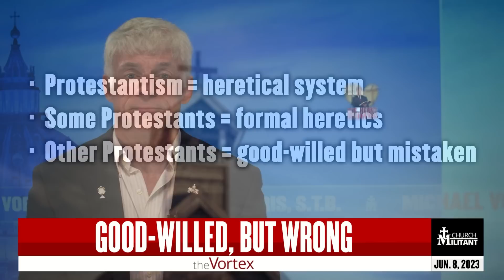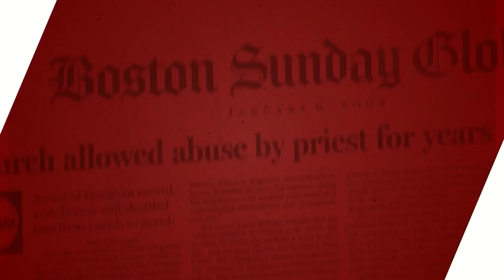Protestantism Is a Ticket to Hell for Many | The Vortex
It is a heresy, and those who believe it are in danger of being damned.